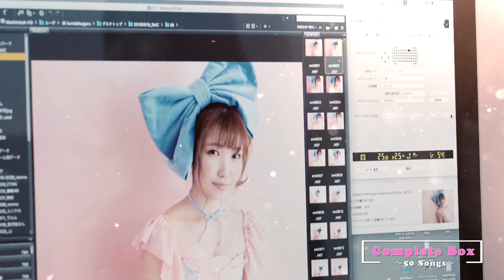内田彩 アルバム『AYA UCHIDA Complete Box ～50 Songs～』ジャケ写撮影メイキング映像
2018/7/18発売
内田彩 アルバム『AYA UCHIDA Complete Box ～50 Songs～』
初回限定盤(3CD+Blu-ray) COZX-1460-3　￥9,074＋税
通常盤(3CD) COCX-40405-7　￥5,000＋税

DISC-1
1.アップルミント
2.Breezin'
3.Sweet Rain
4.ONE WAY
5.Growing Going
6.オレンジ
7.キックとパンチどっちがいい?
8.Merry Go
9.ピンク・マゼンダ
10.泣きべそパンダはどこへ行った
11.ドーナツ
12.Blooming!
13.スニーカーフューチャーガール
14.Like a Bird
15.最後の花火
16.Go! My Cruising!
17.Let it shine

DISC-2
1.ハルカカナタ
2.いざゆけ!ペガサス号
3.妄想ストーリーテラー
4.Daydream
5.with you
6.Floating Heart
7.color station
8.リードを外して
9.笑わないで
10.Sweet Dreamer
11.Party Hour Surprise!
12.afraid...
13.シリアス
14.MELODY
15.キリステロ
16.Ruby eclipse
17.絶望アンバランス

DISC-3
1.SUMILE SMILE　TV番組「Aya Uchida Hello! My Music ～COLORS～」オープニングテーマ
2.Everlasting Parade
3.What you want!
4.Yellow Sweet
5.Say Goodbye, Say Hello
6.Close to you
7.Holiday
8.Under Control
9.カレイドスコープロンド
10.Blue Flower
11.Frozen
12.EARNEST WISH
13.Ordinary
14.So Happy　TVアニメ「お前はまだグンマを知らない」エンディングテーマ
15.Sweet Little Journey
16.Bright way　TVアニメ「百錬の覇王と聖約の戦乙女」オープニングテーマ

・AYA UCHIDA LIVE 2017 ICECREAM GIRL(2017年10月15日＠幕張メッセ イベントホール)LIVE映像＋メイキング映像